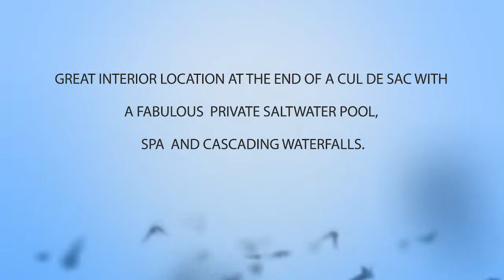Check This Out!...5 Dover Court, Rancho Mirage, CA 92270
Want a large home on a huge lot with private pool and spa in prestigious Rancho Mirage (near Palm Springs)? Owners have already moved out of area.